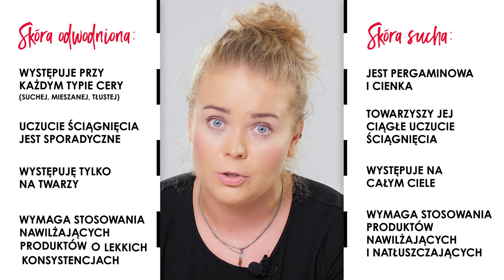ABC skutecznej pielęgnacji skóry: Skóra odwodniona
"Your Guide to Skincare: ABC skutecznej pielęgnacji skóry”. Pierwszy odcinek nowej serii, a w nim: sposoby na pielęgnację skóry odwodnionej, rodzaje produktów jakich używać, aby cieszyć się piękną cerą, wskazówki do codziennych zabiegów pielęgnacyjnych. Czy wiesz, jak rozróżnić skórę odwodnioną od suchej? Zuza i Agnieszka to specjalistki w tym temacie :)

Zobacz!

Produkty:
ALPHA H
Cleanser z wyciągiem z aloesu

MARIO BADESCU
Mgiełka do twarzy

Serum

LANEIGE
Żel nawilżający

BELIF
Nawilżający krem

FRESH
Błyskawiczna maseczka z czarną herbatą

LANEIGE
Nawadniający pen do skóry

LANEIGE
Nawilżający krem pod oczy